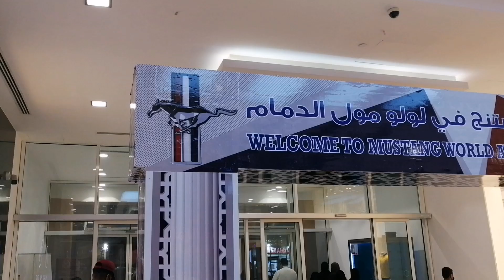Car show at lulumall dammam